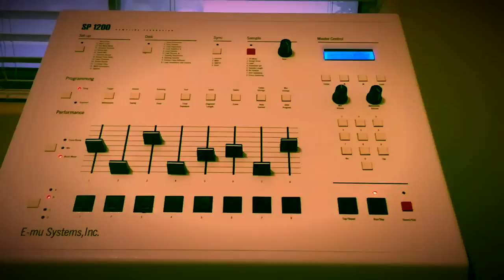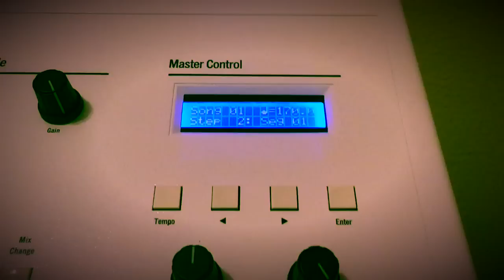SP1200 BEAT#77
SP1200 DRUMS AND SAMPLES 10SEC
For dope beats go to Masterkraftsmen.com